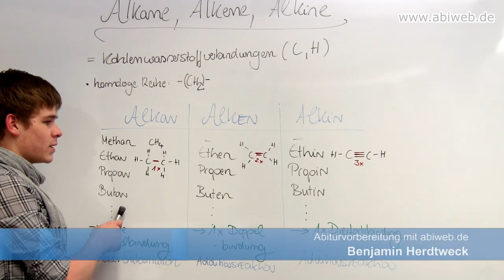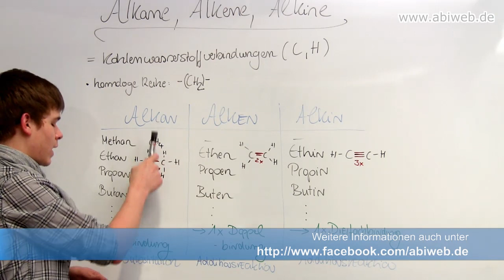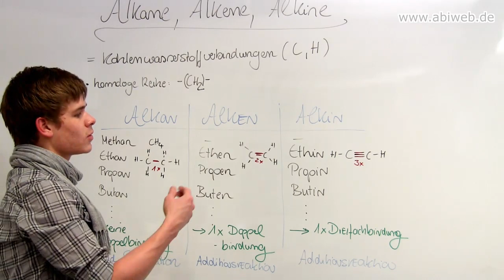Alkane, Alkene, Alkine - Abitur Chemie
In diesem Video werden die Kohlenwasserstoffverbindungen Alkane, Alkene und Alkine erklärt und deren Eigenschaften erläutert. Weitere vertiefende Lernvideos zu Themen der Chemie gibt es unter abiweb.de